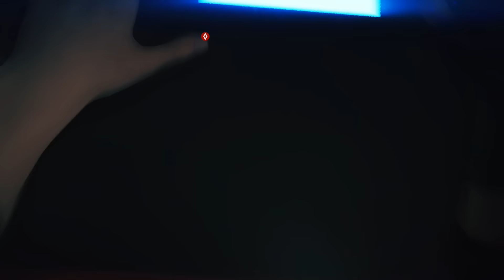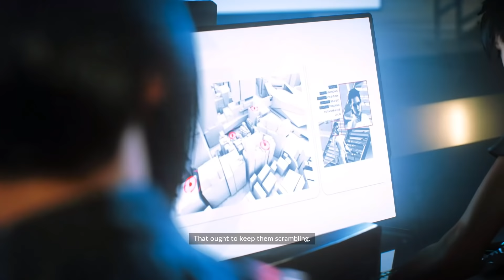Mirrors Edge Catalyst - TURRET ATTACK! - Ep 8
Ending song is
Empire-of-Sand

Songs used through out the video are from

Yaron records using Nvida Shadowplay